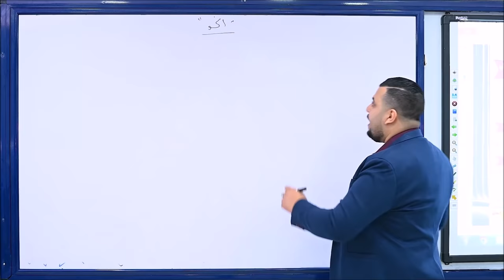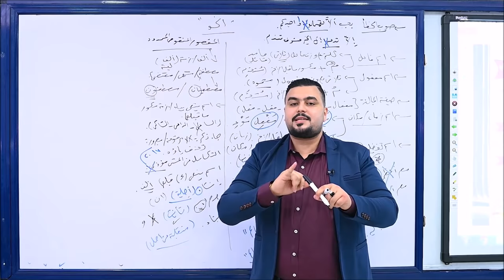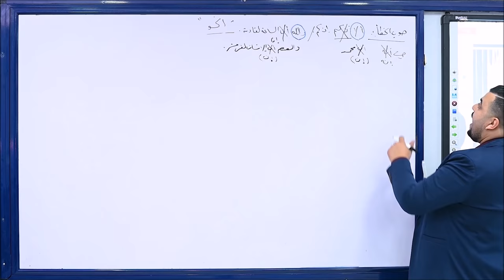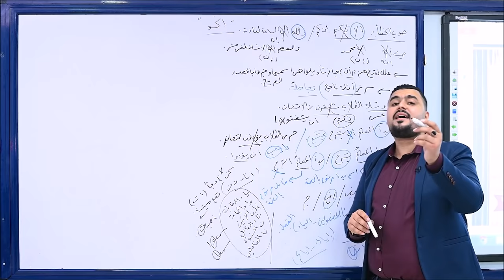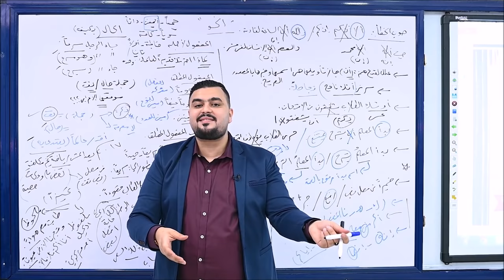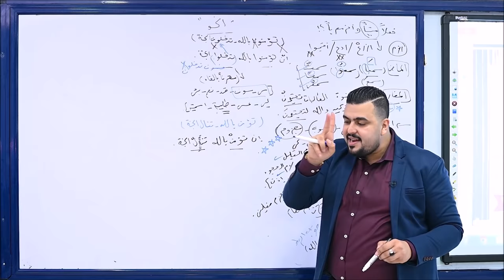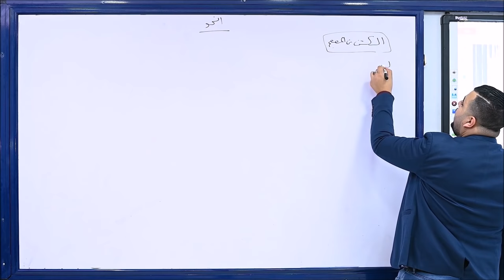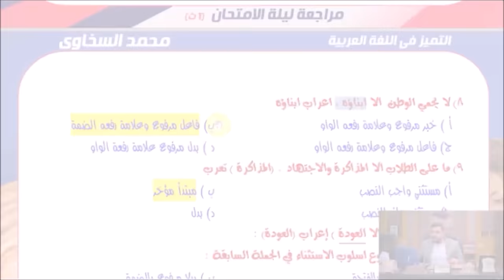مراجعة ليلة الامتحان - النحو - ثانوية عامة - 2020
مراجعة ليلة الامتحان - النحو
الصف الثالث  الثانوي  2020
الاستاذ محمد السخاوي